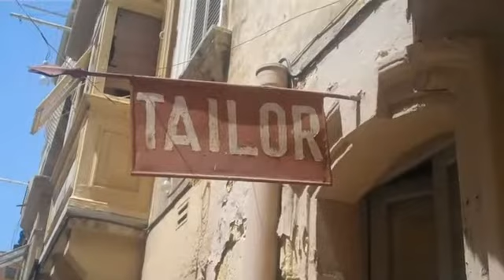The Australian Pink Floyd go sightseeing in Malta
Sightseeing With Jason & Col from the Aussie Floyd